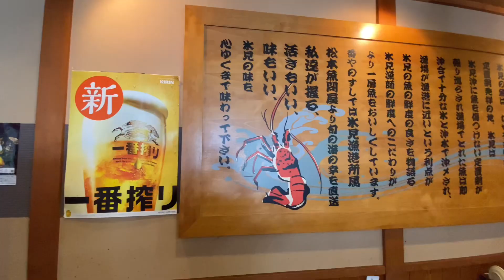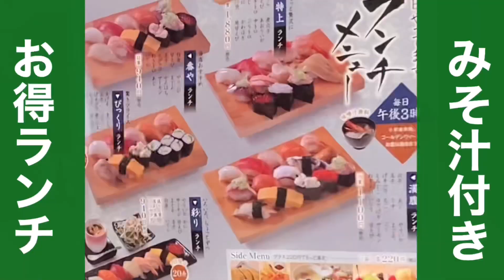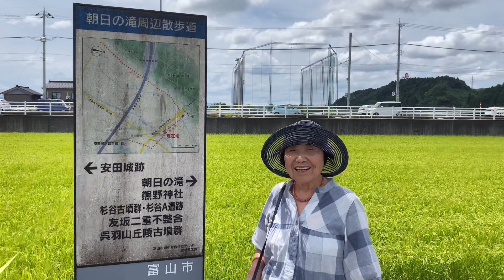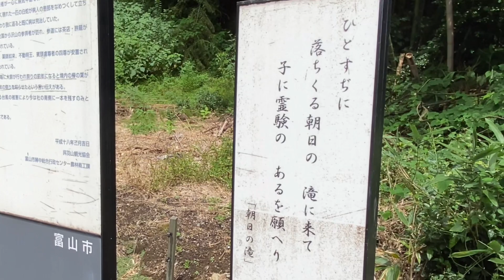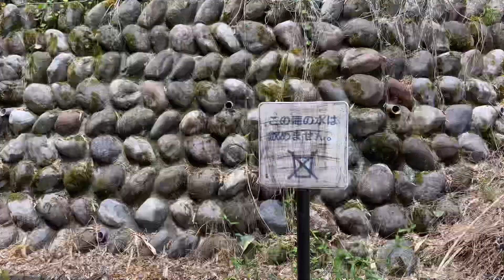富山グルメ富山湾の魚が泳ぐ店ここは水族館？土日もランチをやってる嬉しいおすしやさん富山県一お安いびっくりランチは税込み550円朝日の滝も行ってきたよ田舎暮らし85歳のおばあちゃん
富山県富山市にある番屋のすし大沢野店へ行って来ました。
いけすには富山湾の魚が泳いでいて、まるで水族館ですね。
土日もランチをやってるのも嬉しいです。（味噌汁付き）
富山県一安いびっくりランチは税込550円からまんぷくランチは1100円等々色々あります。
ランチメニュー

びっくりランチ（1日 限定20食※高岡野村店30食）握り8貫 細巻き1本
甲いか・まぐろ・ぶり・焼ハラス・甘えび・生げそ・玉子・げそマヨ・かっぱ

550円
番やランチ 11貫
やりいか・まぐろ・かんぱち・サーモン・あじ・白身・甘えび・玉子・えびマヨ・ねぎトロ・いくら

940円
彩りランチ（1日 限定20食※高岡野村店30食） 握り8貫、茶わん蒸し、ミニサラダ
やりいか・サーモン・まぐろ・白身・かに・甘えび・玉子・いくら

940円
満腹ランチ 15貫
やりいか・まぐろ・ぶり・サーモン・甘えび・あじ・さす・たこ・ゆでげそ・いなり・穴子・玉子・げそマヨ・もみじこ・ねぎトロ

1,100円
特上ランチ 12貫
あおりいか・中トロ・ぶりトロ・かわはぎ・地甘えび・いくら・白えび・ねぎトロ・煮穴子・あじ・かに・ばい貝

1,880円

大沢野店
〒939-2252 富山県富山市上大久保923
［座数］60席
［駐車場］有

富山市婦中町安田にある朝日の滝も行ってきました。
昔は遠足に行くような名所だったそうです。
富山市に住みながら存在を全然知りませんでしたが　行ってみると気軽に行ける所でまた行きたいなと思いました。

富山観光おばあちゃんねる　毎週金曜日18時に発信中